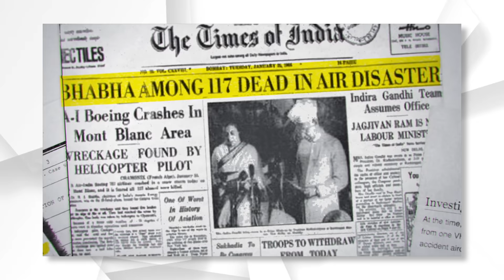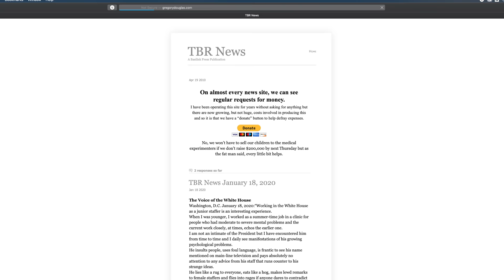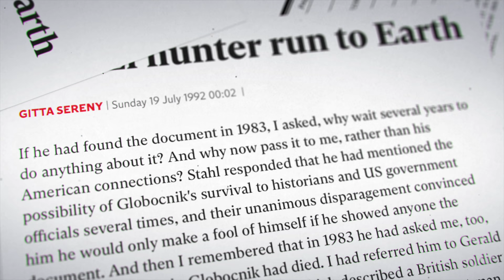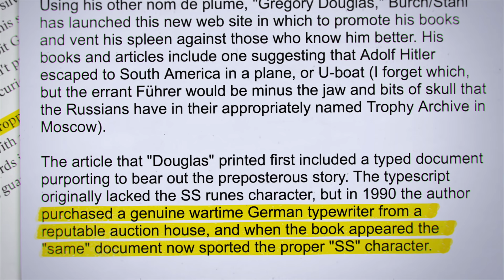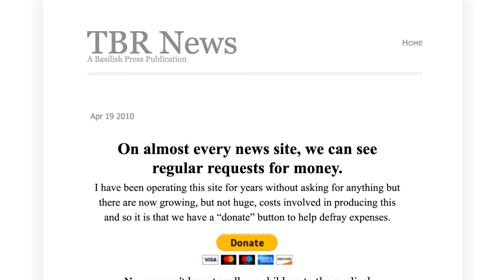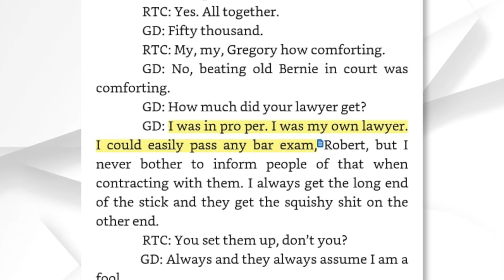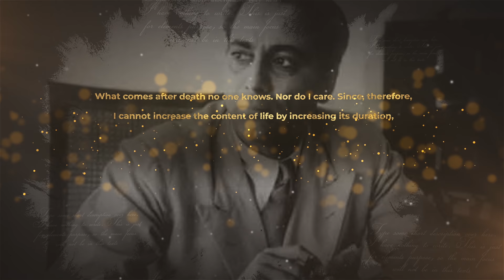What Really Happened to Homi J Bhabha P2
We further discuss the mysterious circumstances around the end of Homi J Bhabha's life, and the shadow of a CIA plot hanging over it.

Envato Music:
Suspense Allen Grey
Sentimental Emotions

References and Reading Material: (Ask me if you need more :))

Amazon Review of Regicide: